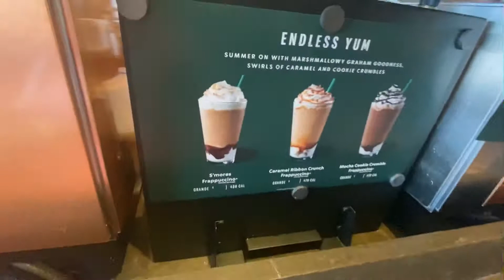Vlog#5 Makeup shopping /hanging with the family/Jamming music in the car/4th of July Weekend❤️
Happy 4th of July weekend I hope you all are having a Blasts and enjoying much needed time with your families while being safe:))

Come along with me on this adventurous ride to the mall and More:))

Be on the look out for LaPrincia's Cosmetics:))

Birthday-July 14 I am 27 Years old for now lol